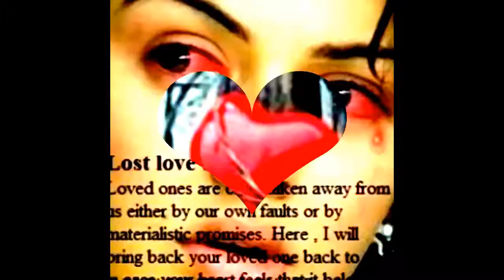Vermont,Virginia LOST LOVE SPELL CASTER+27734413030 IN Washington,WestVirginia,Wisconsin,Wyoming